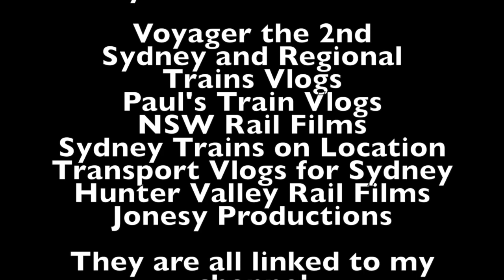Sydney City Transport Vlog 253: Turramurra Part 2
This video is at Turramurra Station on the T1 North Shore Line in the Upper North Shore of Sydney

This video features: Tangaras, Waratahs and 4403 and 3526 special Hornsby to Gordon Steam Shuttle

Upcoming Vlogs/Videos
Sydney City Transport Vlog 254: Wahroonga Part 2
Sydney City Transport Vlog 255: Mount Colah Part 2
Sydney City Transport Vlog 256: Warrawee

Filmed on the 11th of August 2018